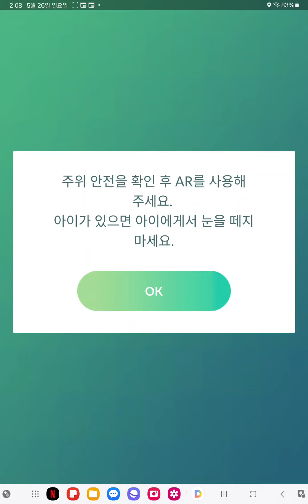베베놈#아고용#진화 포켓몬고 무편집